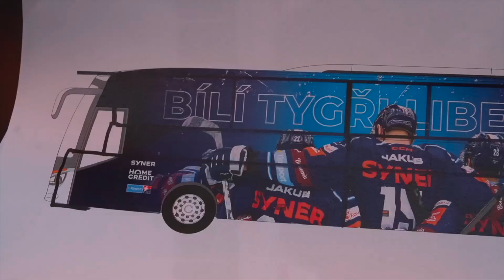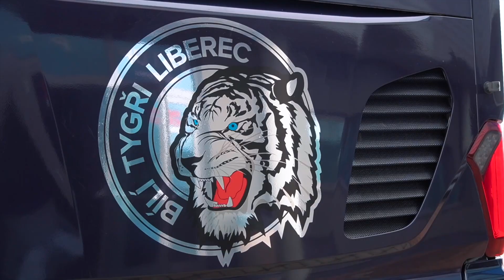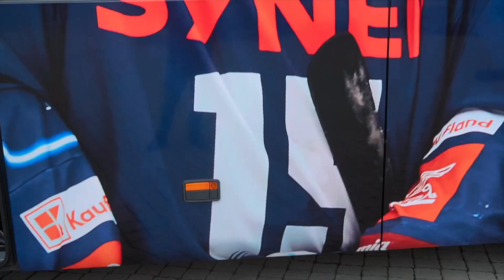Tygři mají nový autobus!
Nejdůležitější část sezony je za dveřmi. Do bojů o umístění po základní části a především v play-off navíc Bílí Tygři vyjedou s klubovým autobusem ve zcela nové podobě!